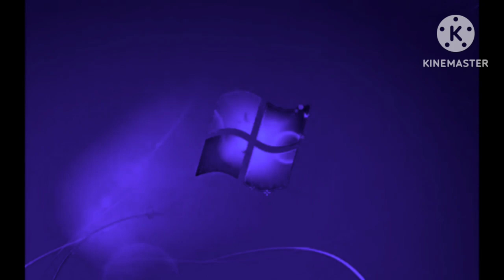Windows 7 Startup Logon NOW MY VIDEO Effects in G Major 939